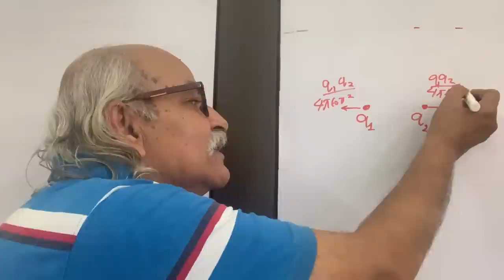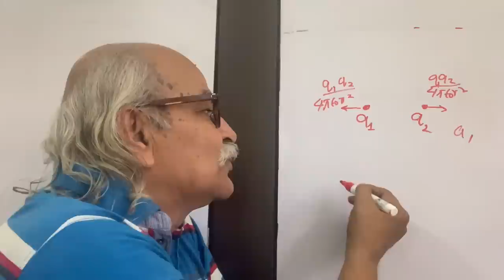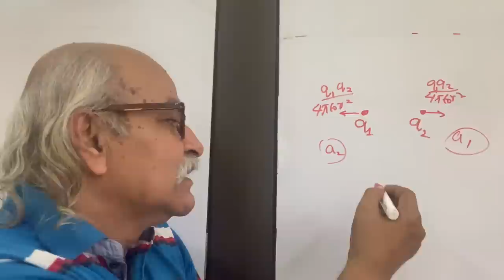Question by a student on Action Reaction Forces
Prince is puzzled